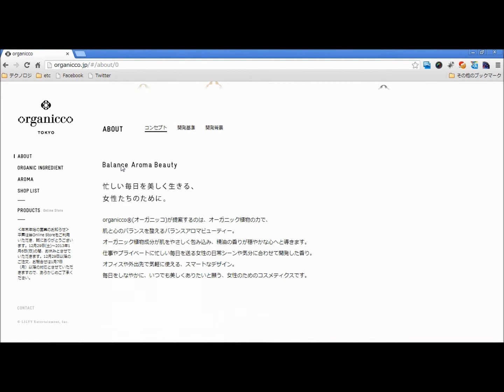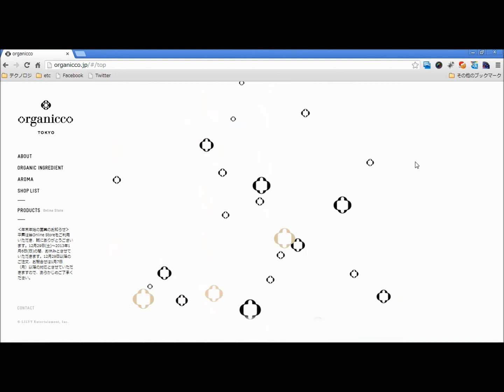organicco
ふんわりしてる演出が利いてます。
けっこうシンプルですが、スクロール芸を活用した印象的なWebデザインですね。
上下左右にスクロール、素材自体がスクロール、みたいな感じで。